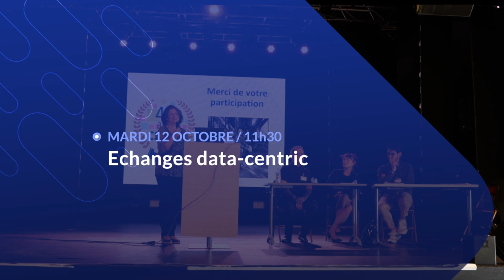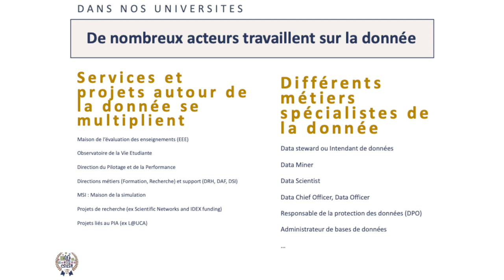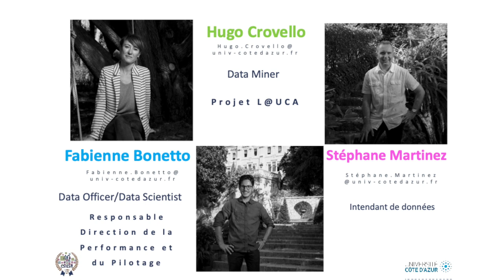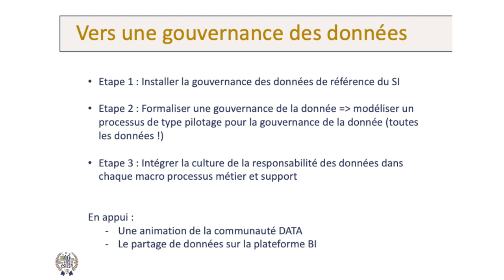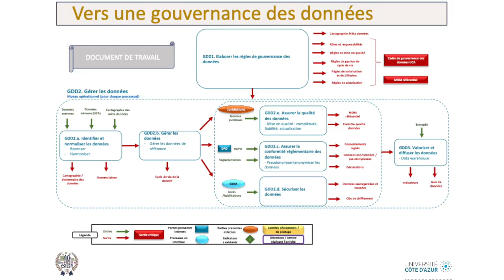7 Assises du CSIESR 2021 Échanges data centric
Sylvie Haouy, Université de Côté d'Azur